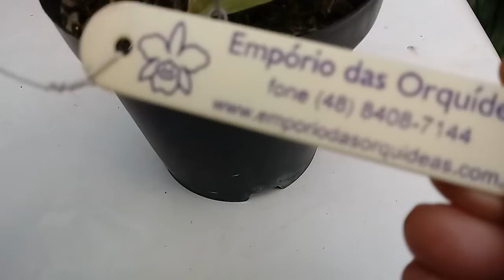Como e inportante observar nossas orquideas!